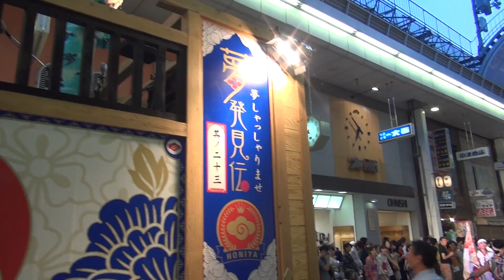『ほにや』 2013年・第６０回よさこい祭り（前夜祭）記念パレード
『ほにや』。
２０１３年・第６０回よさこい祭り（前夜祭）記念パレード。

撮影場所　高知県高知市（帯屋町筋）。